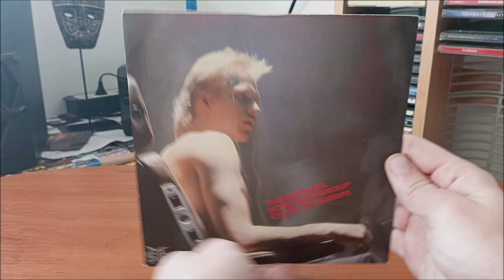LP / The Michael Schenker Group – Cry For The Nations / SINGL / 1980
Singl Německé kapely The Michael Schenker Group